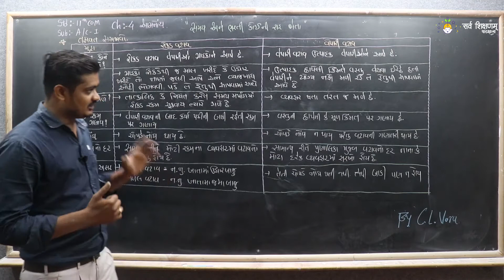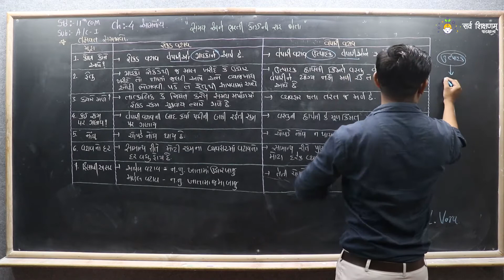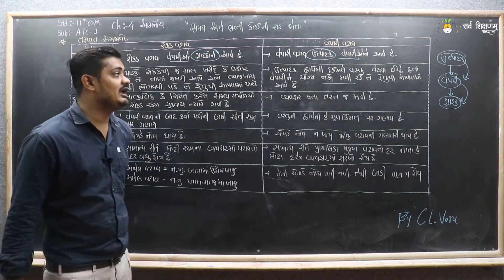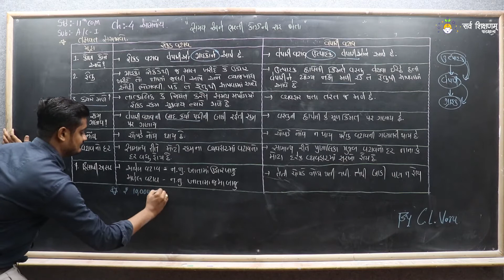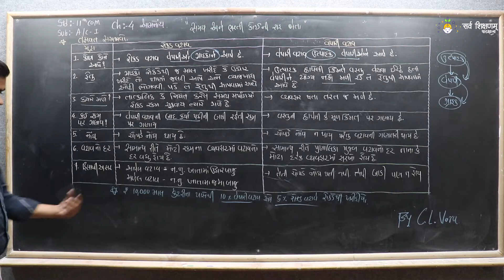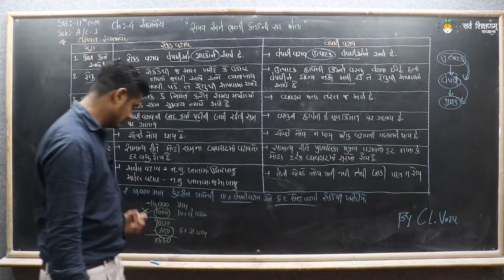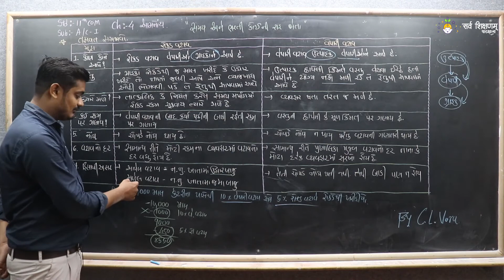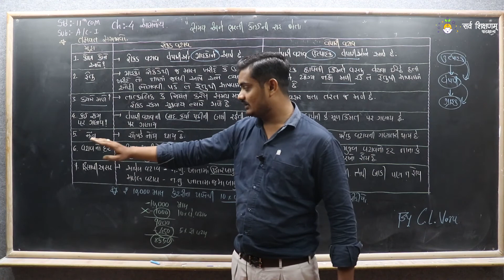STD 11 Account Ch 4 Part 2 રોકડવટાવ અને વેપારીવટાવ વચ્ચેનો તફાવત - આમનોંધ - નામાનાં મૂળતત્વો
નમસ્તે,

વિદ્યાર્થીમિત્રો...

SUBJECT = ACCOUNT
CHAPTER = 4 આમનોંધ